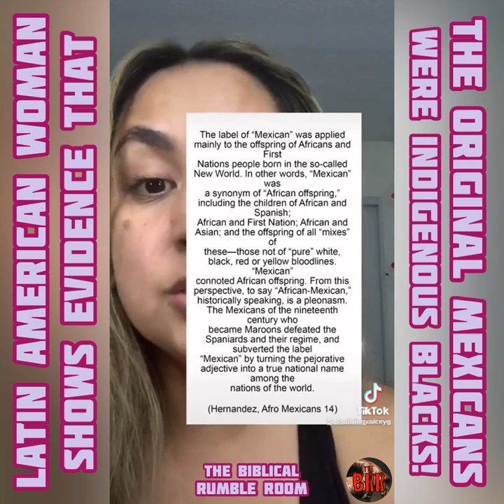TSR No. 66 | Latin American Woman SHOWS EVIDENCE That The ORIGINAL MEXICANS Were INDIGENOUS BLACKS!